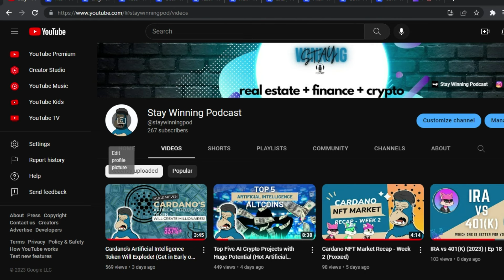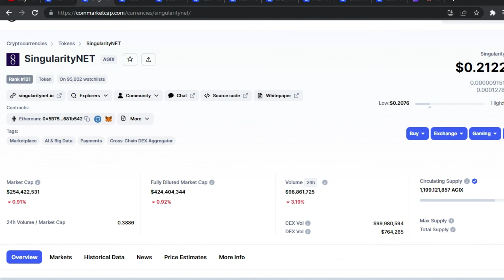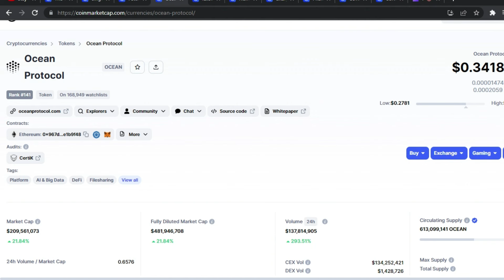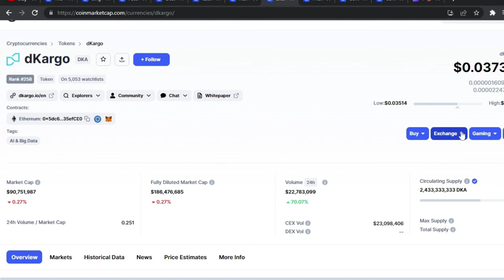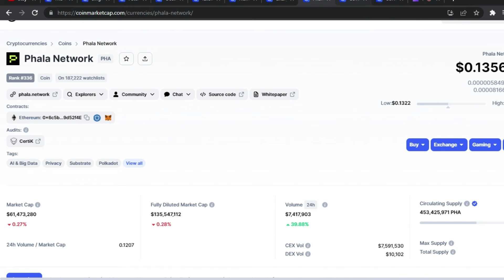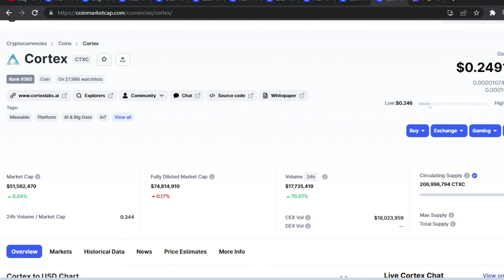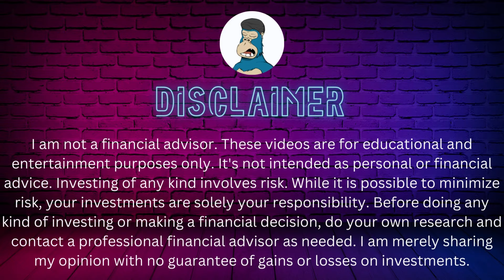Top 10 Artificial Intelligence Cryptocurrencies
This has huge potential! Must watch! Artificial Intelligence can be the reason for the next bull run.  Forbes Advisor names their top 10 list for 2023!

It doesn’t cost you any extra money to purchase products using my link. By using these links, you are supporting my channel and allowing me to create more free content for you. Thank you!